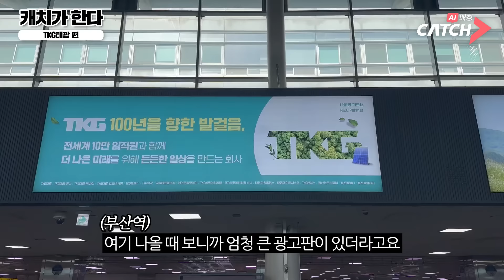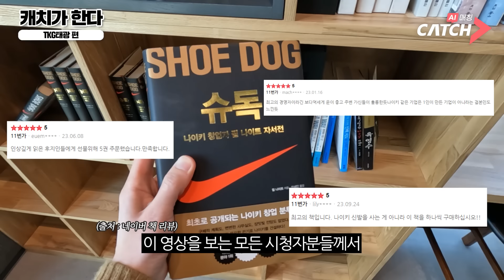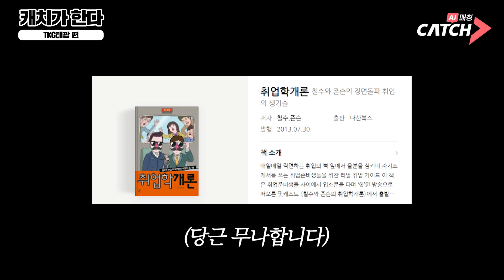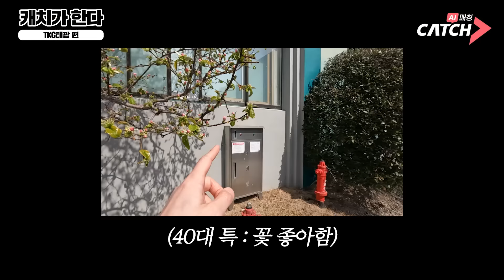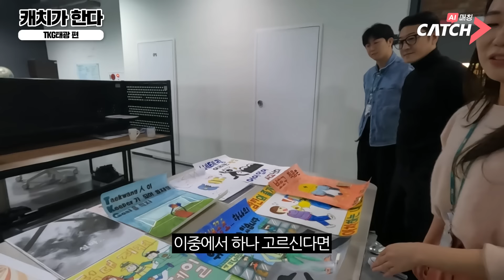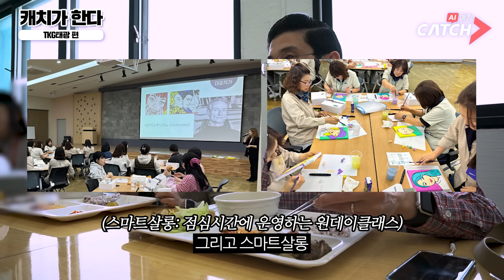경남 갓기업 TKG태광에 다녀왔습니다